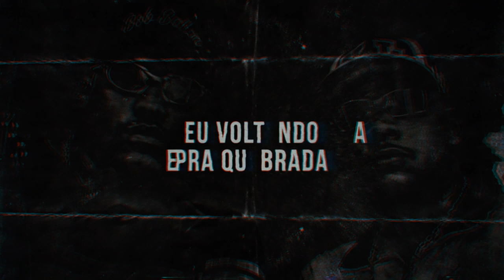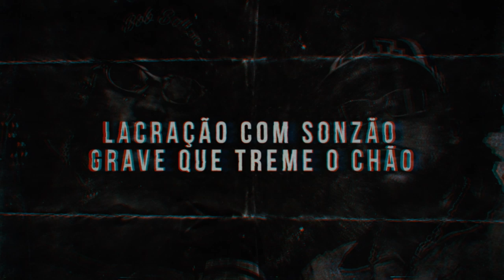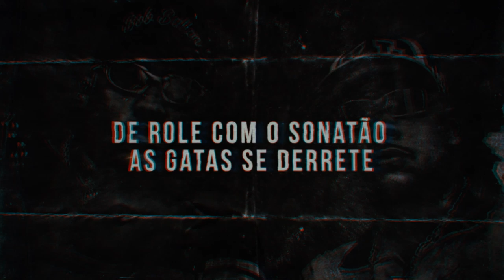Mc´s Neguinho e Dollar - Onda Grande (Lyric Video) DJ WN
Letra :
Mc´s Neguinho e Dollar - Onda Grande

Resumi aqui
Tô com o faz me rir
Eu Voltando pra quebrada .

E quando chegar
Eu já vo cola
Lá na t car
E saca logo  do sonata

lacração
Com somzão
Grave que treme o chão

Teto aberto
Finaliza
Com LED e Xenon

Sem conta na hornetera
Verde abacate.

Eu só vendo ela
Pra lançar uma Ducati

Quem riu na minha queda
Se choro  no lavante
Onda grande
Não e nada
Pra quem surfo tsunami

Fase boa
fase ruim
Todo mundo passa

Todo mal meu bonde espanta
Fazendo fumaça…

Desce uma de gin
Desce uma de Black
Umas de Chandon
Hoje eu to rilex

Diga qual eo trampo
Nosso bonde investe
Saca tudo bloca nada
Na doc ou Ted

Lembra a mobilete
Lançamo a hornet

Fala qual o trampo nosso
Bonde investi de role com o sonatao
As gata se derrete.